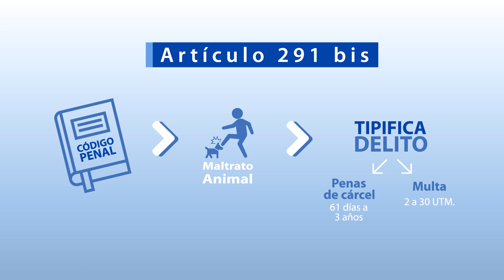Noticiero Judicial: Juzgado de Puerto Cisnes multó a trabajadores que mataron a palos a lobo marino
Por más de 20 minutos golpearon con fierros y un hacha a un lobo marino que ingresó a una jaula de salmones. El Juzgado de Letras, Garantía y Familia de Puerto Cisnes multó a los responsables con 20 Unidades Tributarias Mensuales por el delito de maltrato animal. Un hecho que ocurrió antes de la vigencia de la Ley de Tenencia Responsable de mascotas.